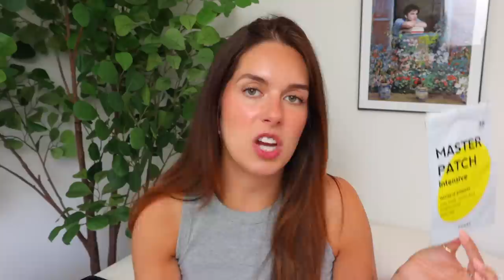SPRING EMPTIES + LET'S CHAT UPDATES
I'M BACK BABYYYY! I missed ya'll. Let's catch up about the last month and talk about my beauty trash. hehe

e.l.f. Cosmetics Holy Hydration! Face Cream